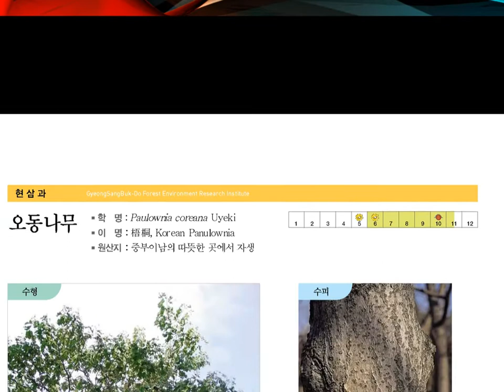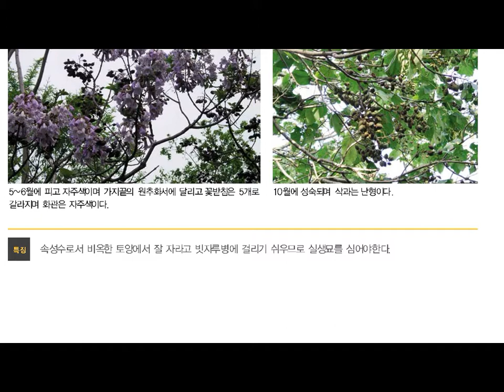한국의 수목도감, 오동나무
오동나무

현삼과의 낙엽교목.

촌락 근처에 심는다. 높이 15m에 달한다. 잎은 마주나고 난상 원형 또는 아원형이지만 흔히 오각형으로 끝이 뾰족하며 밑은 심장저이고 길이 15∼23cm, 나비 12∼29cm로서 표면에 털이 거의 없다. 뒷면에 갈색 성모(星毛)가 있으며 가장자리에 톱니가 없다. 그러나 맹아(萌芽)에는 톱니가 있고 잎자루는 길이 9∼21cm로서 잔털이 있다. 꽃은 5∼6월에 피고 가지 끝의 원추꽃차례에 달리며 꽃받침은 5개로 갈라진다.

갈래조각은 긴 난형이며 끝이 뾰족하고 서기도 하며 퍼지기도 하고 양면에 잔털이 있다. 화관은 길이 6cm로서 자주색이지만 후부(喉部)는 황색이고 내외부에 성모와 선모(腺毛)가 있다. 2강수술은 털이 없고 씨방은 난형으로서 털이 있다. 열매는 난형이고 끝이 뾰족하며 털이 없고 길이 3cm로서 10월에 익는다. 목재는 장롱 ·상자 ·악기 등을 만든다. 한국 특산종으로 평남 ·경기 이남에 분포한다.